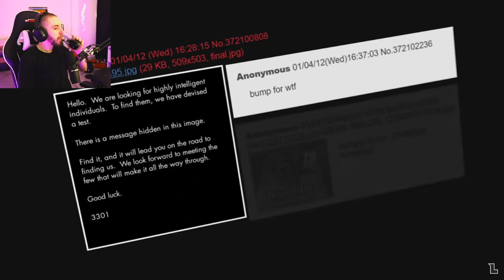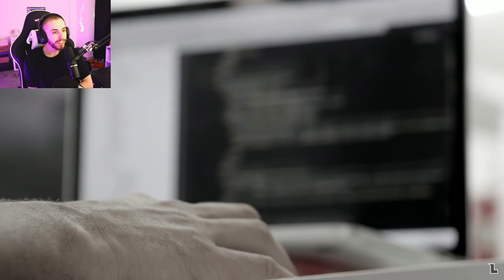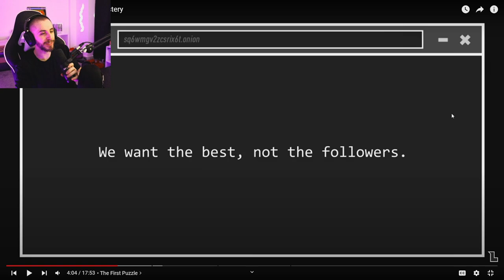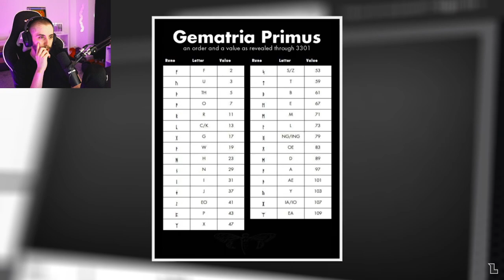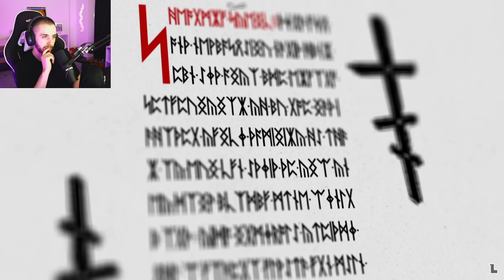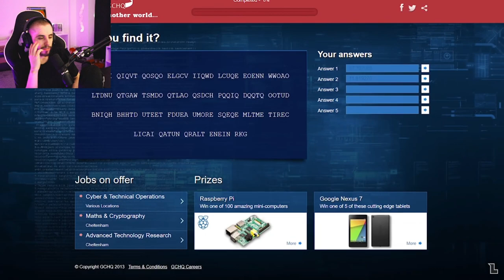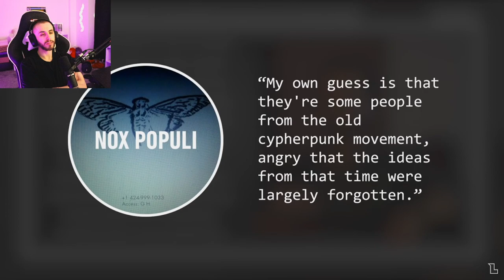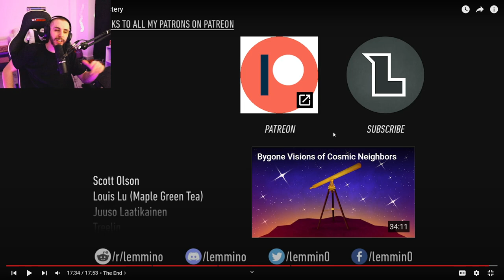Cicada 3301: An Internet Mystery - LEMMINO Reaction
Cicada 3301: An Internet Mystery